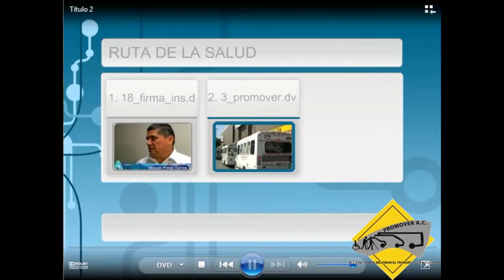PROMOVER,AC-TESTIMONIOS DE LA RUTA DE LA SALUD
Brindamos servicio especial de transporte público, digno, seguro y gratuito, a las personas con discapacidad y adultos mayores con movilidad reducida. Hemos transportado más de 120,000 personas vulnerables en 3 unidades especializadas. Tenemos contempladas 7 unidades más para atender  la demanda de las personas más necesitadas de Tijuana y continuaremos con los demás municipios del estado de Baja California.